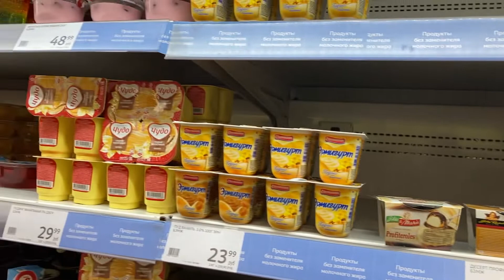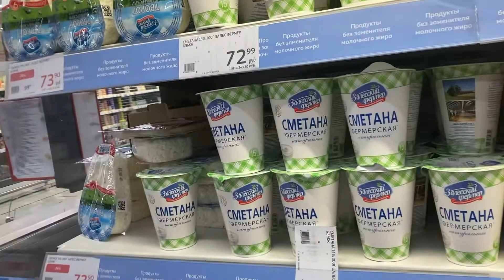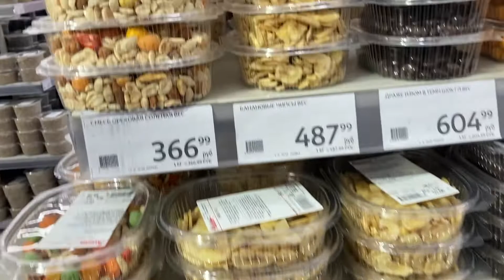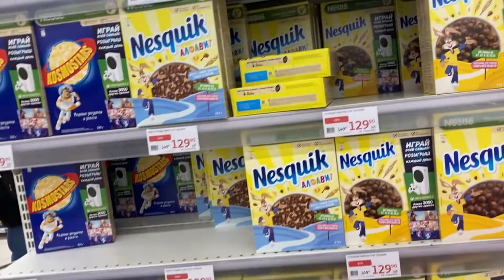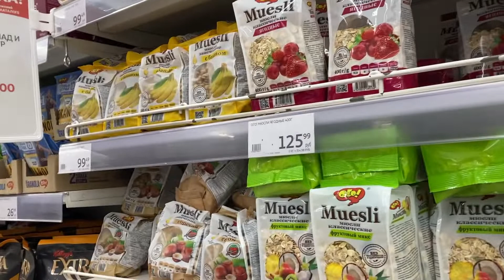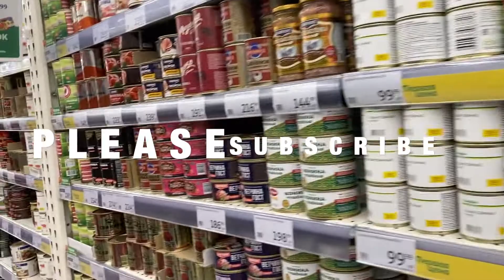Ashan supermarket shopping , Part - 2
Ashan supermarket is so comfortable for shopping all products for every one. You can go there and buy all products . You will get all in a same market.